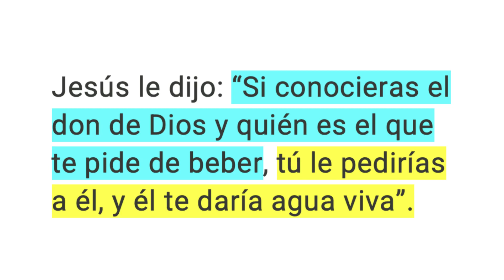ESTUDIO BIBLICO - LA SAMARITANA Juan 4, 5-42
Cuando nuestros situaciones personales difíciles van delante de nosotros y se vuelven nuestra carta de presentación, a veces es dificil pensar que algo pueda cambiar o mejorar

SI CONOCIERAMOS EL DON DE DIOS

Si realmente nos diéramos cuenta de lo profundo que es el amor de Dios por sus ovejas  perdidas, estaríamos de rodillas a diario dandole gracias por su misericordia y amor

La gracia y amor de Dios está listo para llenar nuestros corazones pero tenemos que renunciar a las excusas o las razones de porque continuamos haciendo lo mismo de antes

Creemos en Dios pero parece que nuestros comportamientos están pegados para siempre, pero no es así

Dios tiene mas vida y mas poder de renovación con su agua viva que salta hasta la vida eterna

Que broten en nuestro corazón tus ríos de agua viva Señor